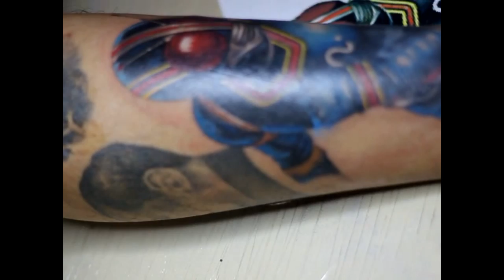Kamen Rider Black - Pit Fun Fun ( HD Version)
Published on Oct 22, 2012 by darkspiritta2

Video editing by Jerry Chin
Photography by Jerry Chin